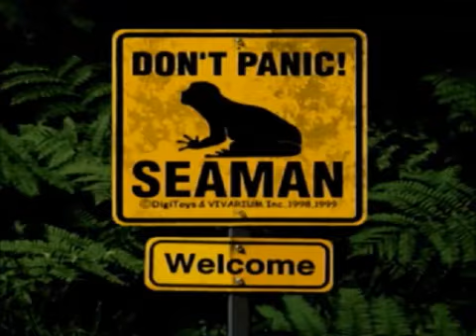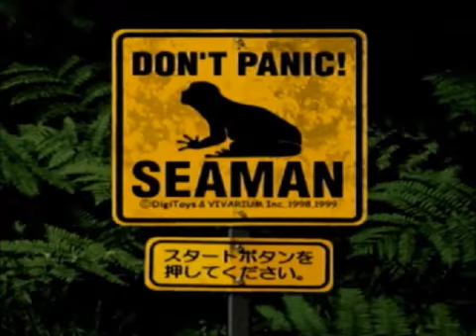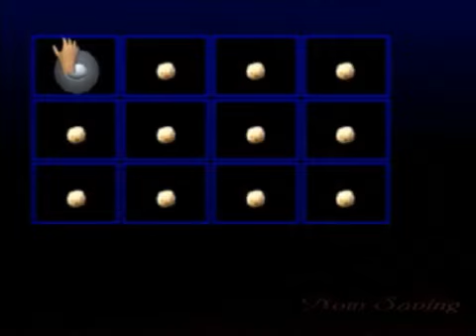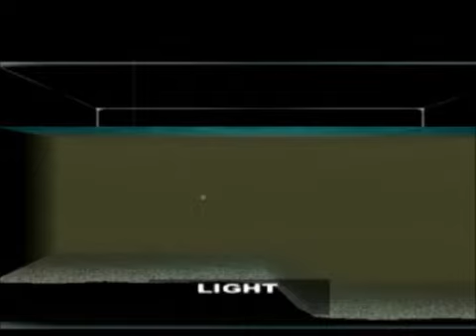#01 シーマン育てるサラリーマン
ドリームキャスト版「シーマン」を実況プレイしました。

かれこれ10年前に収録した動画になります。
その日もめちゃくちゃ暑かったようです。